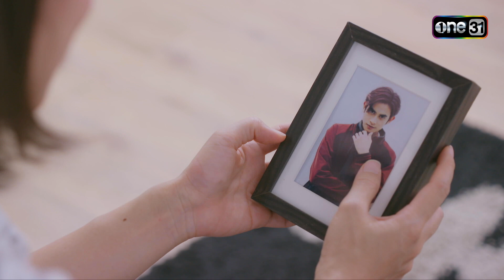ไม่ถึงฝันไม่เป็นไรไปคว้ากันใหม่อเมริกา | Highlight AcrossTheSkyลัดฟ้าล่าฝัน Ep.12|25 พ.ย. 66 |one31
ติดตามชม AcrossTheSkyลัดฟ้าล่าฝัน ทุกวันเสาร์ เวลา 20:15 น.
📺 รับชมทาง

รับชมย้อนหลังที่แรกทาง Netflix เวลา 23:15 น.
สกาย (บอส-บูลเศรษฐ์) วัยรุ่นที่รักในการร้อง เต้น เล่นดนตรี และมีความฝันที่อยากจะเป็นศิลปินเหมือนพ่อที่เสียชีวิตไปแล้ว จึงตัดสินใจสมัครเข้าโรงเรียนสอนร้องสอนเต้น Max Academy ซึ่งการก้าวเข้ามาเรียนที่นี่ทำให้สกายได้ใกล้ชิดกับเพื่อนนักเรียนอย่าง ของขวัญ (เอินเอิน-ฟาติมา) และคู่ปรับอย่าง ฉลาม (ไดร์ม่อน-ณรกร) ที่ต่างฟาดฟันกันผ่านการร้อง การเต้น เพื่อช่วงชิงการเป็นตัวแทนของโรงเรียน ไปแข่งขันยังเวทีระดับประเทศ

สุดท้ายแล้วการต่อสู้ ที่เต็มไปด้วยความฝัน ความรัก เพื่อจุดหมายของชีวิตครั้งนี้จะลงเอยอย่างไร
จอยทั้งวันแบบสุดกับ SuperstayVinylInk Revival คอลเลคชั่น

8 เฉดใหม่โทนสดใส ติดทน 16 ชั่วโมง แค่เชคแล้วปาด ปากก็วาวสวยได้เต็มที่